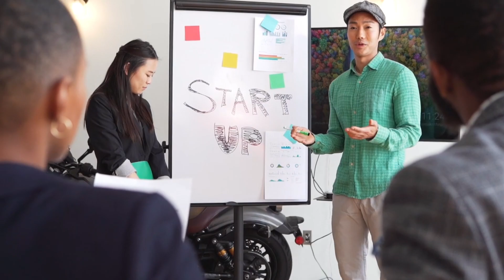Lucknow Top BCA Colleges List | Best BCA Colleges of Lucknow 2023 | High Placement | Admission | Fee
Hello Students
How are You
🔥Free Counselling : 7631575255